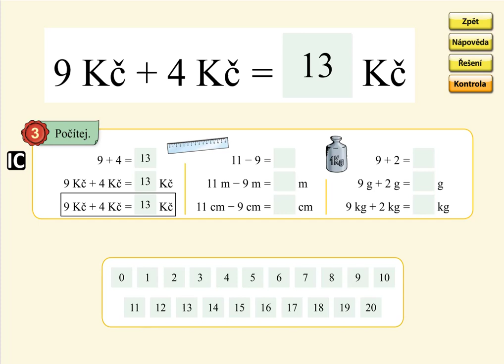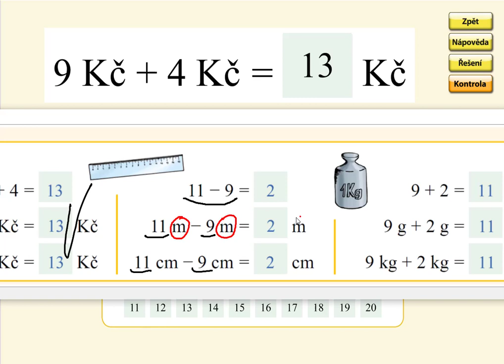Pamětné počítání přes desítku do 20, MATÝSKOVA MATEMATIKA 5. DÍL - POČÍTÁNÍ DO STA, str. 5, cv.3